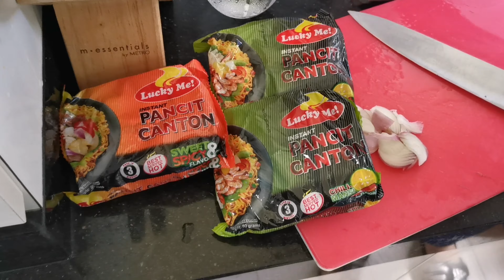Lucky Me Pansit Canton with a twist | Pinasarap at pinahealthy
Pasarapin pa natin ang ating paboritong pansit Canton. Pansit Canton, to legit Pansit!